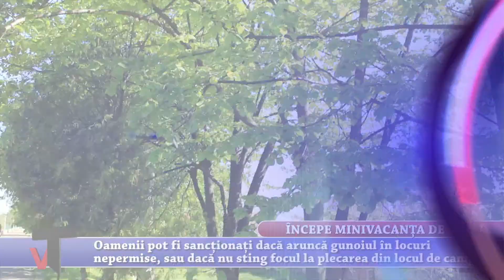Incepe minivacanta de 1 mai - XpressTv